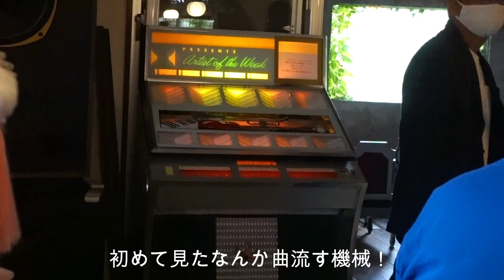沖縄オシャレなカフェ『ニューキタナカ』北中城店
ごきげんよう！やっとアップできたハアハア
※去年の９月に撮影したものです
めっちゃ素敵」なカフェに」連れていってもらったので
皆さんにシェアハピ！

【関連動画】